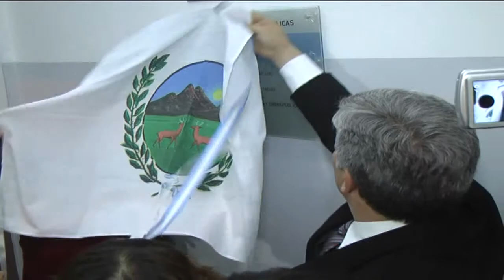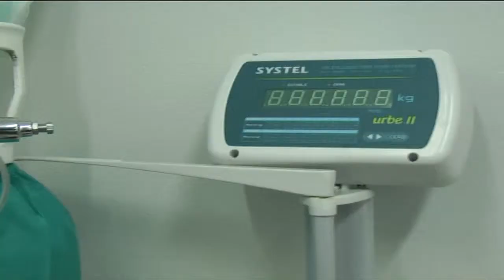Noticias 13 - Inauguración de Centro de Salud en V. Mercedes - 27/06/2014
Noticias 13 - 27/06/2014